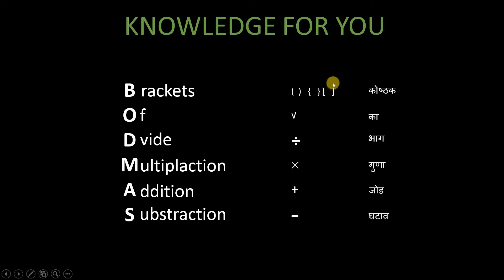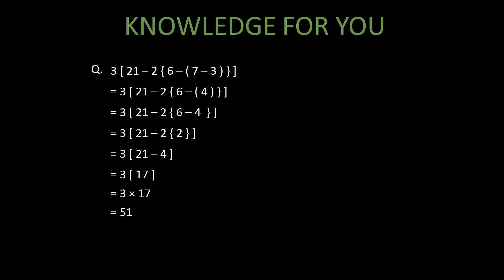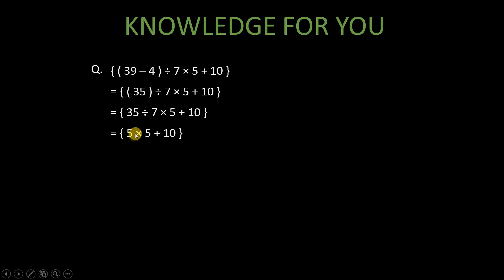BODMAS RULE Or Order of Operation in Hindi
Bodmas  rule or Order of Operation for solving maths problem in SSC, Bank and other competitive exams in Hindi